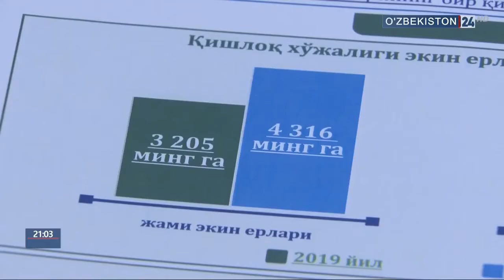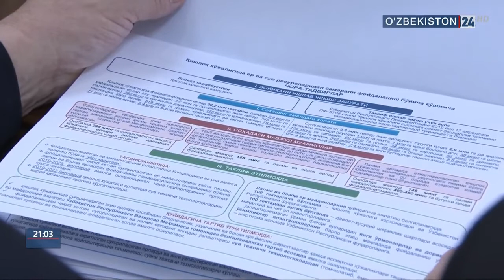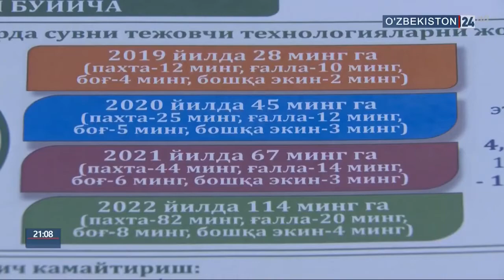O‘zbekiston Prezidenti: O‘zlashtirish imkoni bo‘lgan 1 million gektardan ortiq maydon mavjud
O‘zbekiston Respublikasi Prezidenti Shavkat Mirziyoyev 2019-yil 4-iyun kuni qishloq xo‘jaligida yer va suv resurslaridan samarali foydalanish borasidagi ustuvor vazifalarga bag‘ishlangan yig‘ilish o‘tkazdi
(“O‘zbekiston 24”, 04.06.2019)